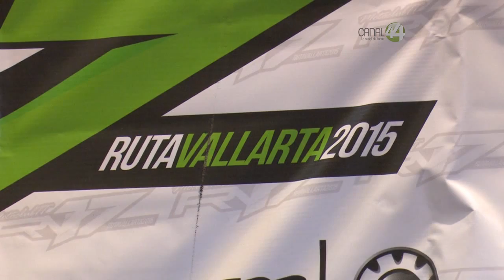Señal Informativa: Realizarán la edición 17ª del recorrido "Ruta Vallarta"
Uno de los más relevantes y de mayor asistencia en el país.